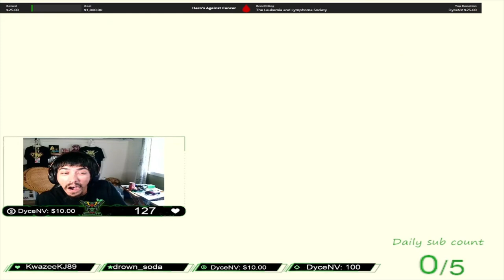Tears of the Kingdom part 2 (completing the blessings)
I have a lot of fun playing the zelda game and i hope u enjoy watching